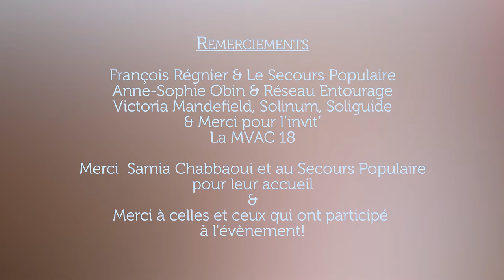Café Envie d'agir : Comment agir concrètement auprès des personnes sans-abri ?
A l'occasion de la Nuit de la Solidarité, le 7 février 2019, Astérya a proposé un Café Envie d'agir pour que les participant.e.s puissent échanger et trouver des solutions, des manières d'agir concrètes pour venir en aide aux personnes sans-abri.

L’événement était organisé en partenariat avec le Secours Populaire de Paris et la Maison de la Vie Associative et Citoyenne du 18eme.

📍 I Secours Populaire de Paris (18e)  I
📆 I 7 février 2019 I

🎵 Artiste : Mounika
       Titre : Soul Blue Tango